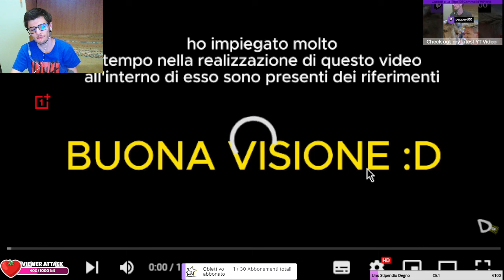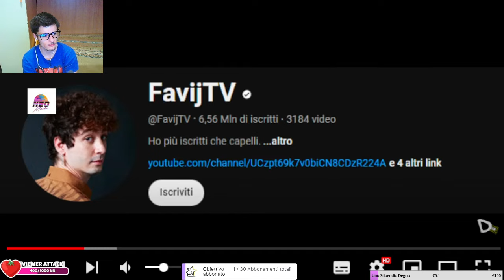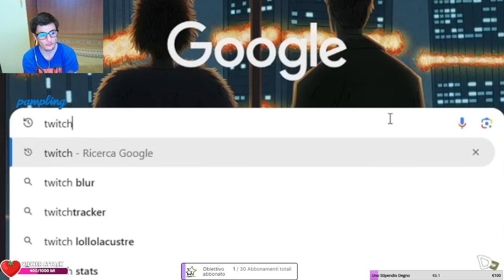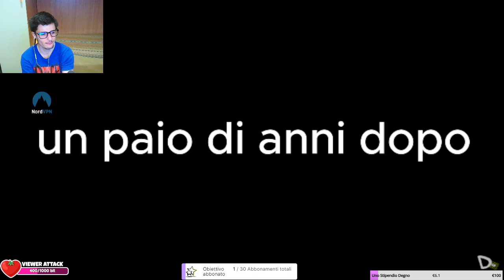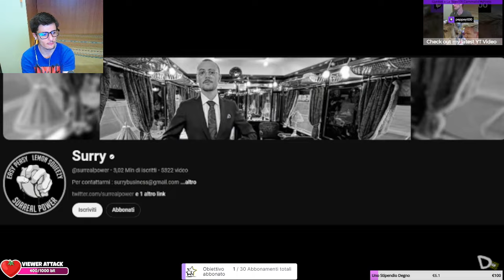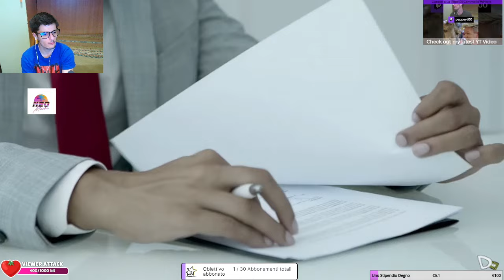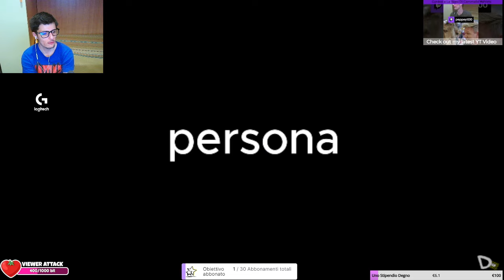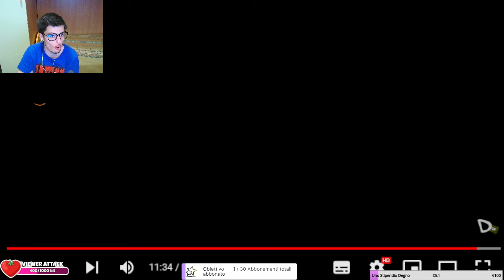REACTION A "COME YOUTUBE ITALIA è diventata IRRILEVANTE"